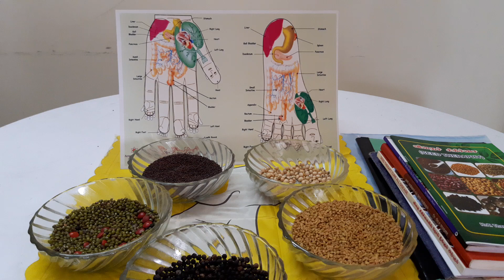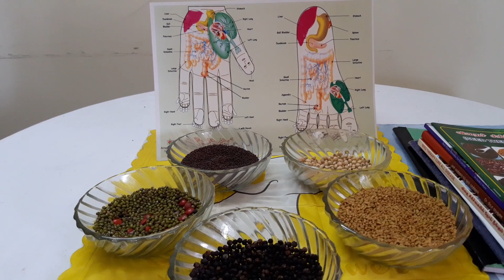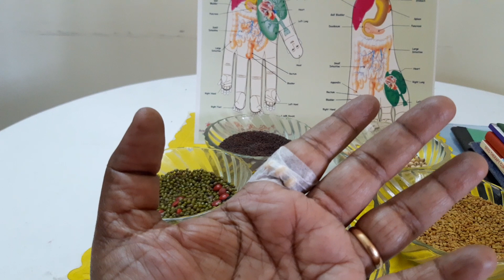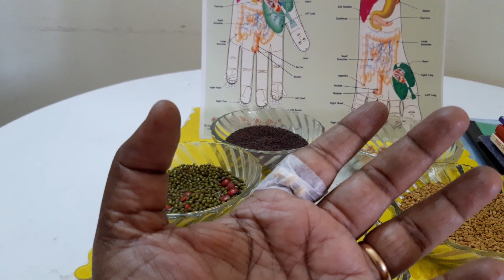Heavy Bleeding ,Menstrual problem, மாதவிடாயின் போது நிறைய ,அதிக இரத்தபோக்கு சரியாக விதை சிகிச்சை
Seed therapy for Heavy Bleeding,menstrual problem,
Left hand side index finger front side bottom area keep 3 soybeans with the help of 1inch micropore tape
விதை சிகிச்சை மூலம் மூன்று மாதங்கள் நிற்காமல் போகும் இரத்த போக்கை சரியாக்க இந்த வீடியோ பதிவை பாருங்க
Dr.Tharakeshwari